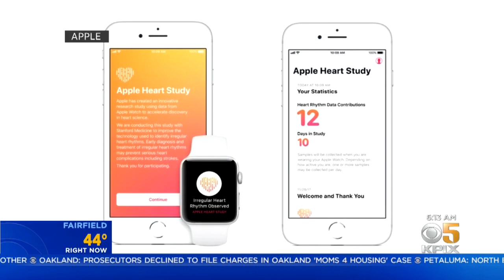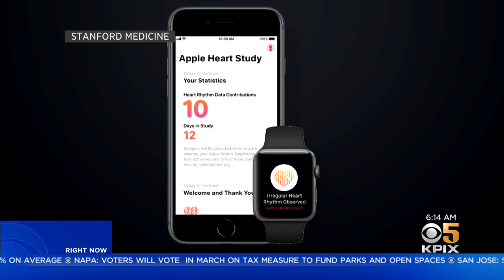HEART RHYTHMS: Apple and Stanford team up on high-tech heart study using Apple watches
Apple and Stanford team up on high-tech heart study using Apple watches